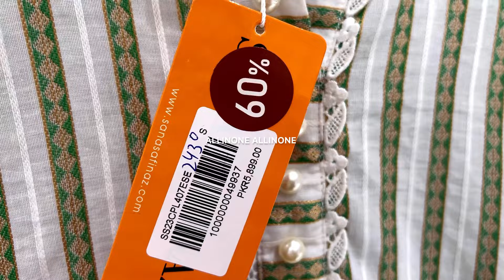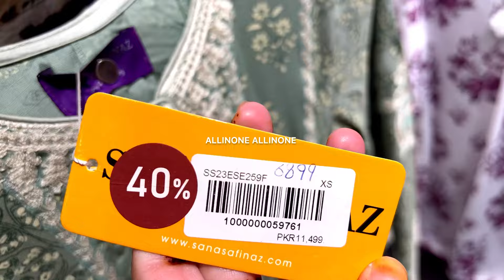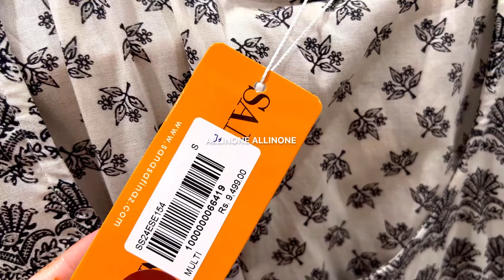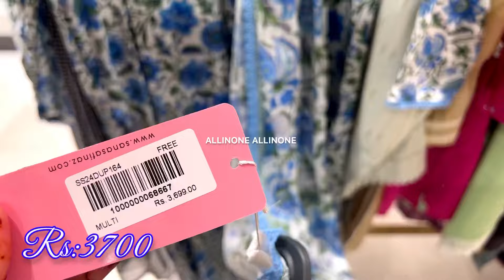60% off sana safinaz summer sale today | affordable prices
70% off sana safinaz sale today
sana safinaz sale today
sana safinaz pret collection 2024
sana safinaz lawn
sana safinaz new arrivals
sana safinaz shirts
sana safinaz trousers
sana safinaz dresses
party wear
casual dresses
embroidered dresses
all in one all in one
sale information